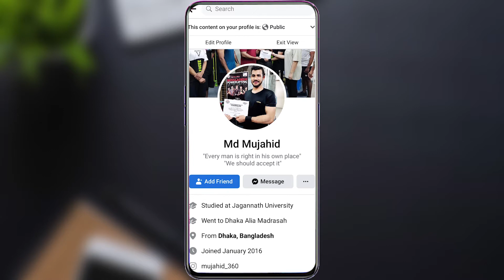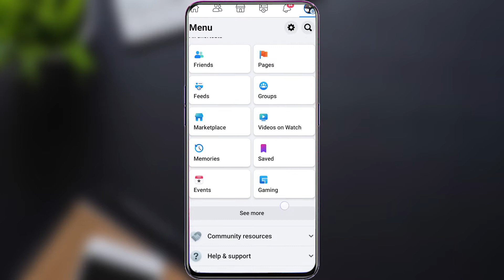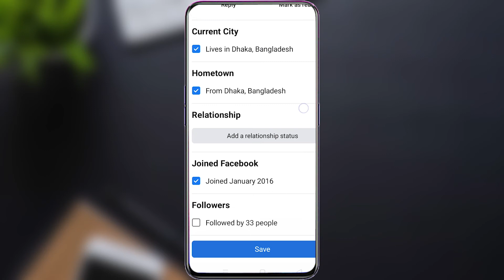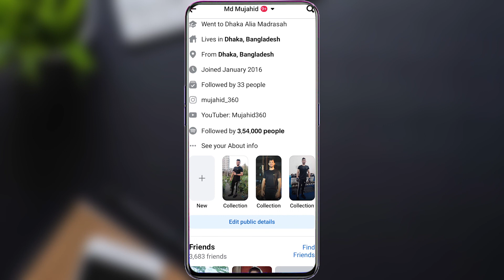How to Set Follow Button on my Facebook Profile || ফেইসবুকে ফলো অপশন চালু করার নিয়ম Bangla 2022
✅Queries Solved:
fb follower setting new update 2022
add follow button on Facebook
facebook followers settings 2022
facebook followers settings new version
How To Add Follow Button on Facebook 2022
How To Add Follow Button on Facebook Account
facebook followers kaise dekhe
kiva follow button on kora jay
facebook a follow button add korbo kivabe
how to add follow button in my profile
follow button on Bangla
followers on Facebook settings 2022
how to set follow button on facebook
ফলো অপশন চালু করার নিয়ম
ফলোয়ার চালু করার নিয়ম
kivabe follower on korbo
how to set follow button on facebook profile
ফেইসবুকে ফলো অপশন চালু করার নিয়ম